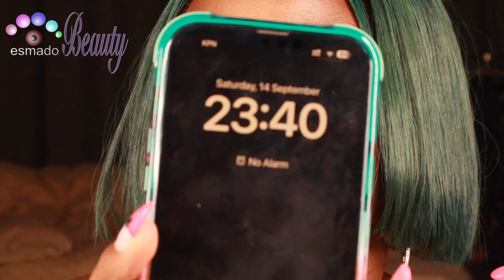"Lady Gaga's Foundation Put to the Test: Coverage, Color Tone, and Durability Review!"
Welcome back to Esmado Beauty! In today's video, we're putting Lady Gaga's foundation to the ultimate test. Join us as we dive into its coverage, explore the shade range for the perfect color match, and see how it holds up throughout the day for durability. Is it worth the hype? Watch to find out!

- Foundation, Lady Gaga, Haus Labs
- Wig from Human Hair for you
- Dress from Ted Baker